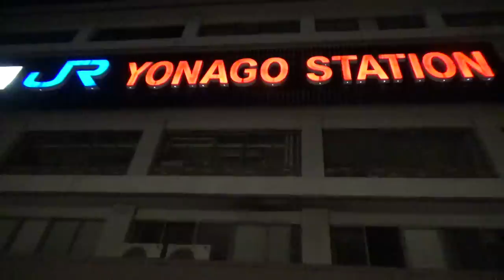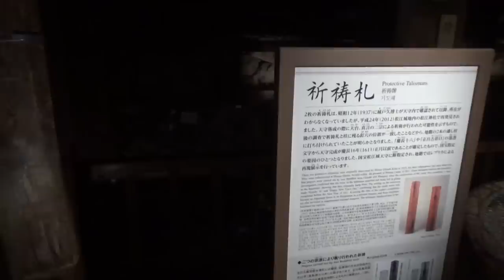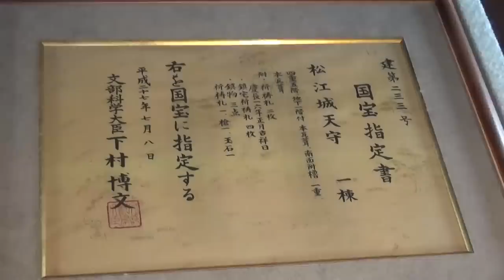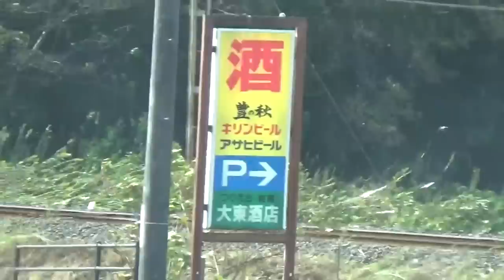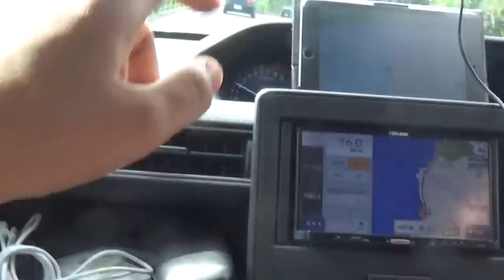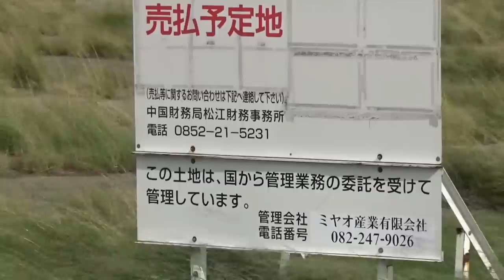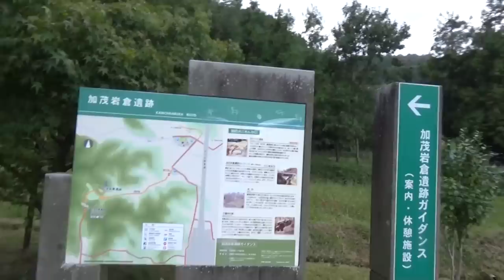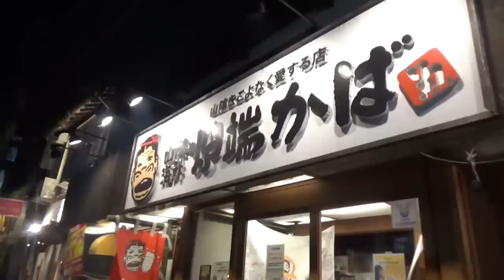【台風接近】 夜行バスで行く出雲旅行 10/6-101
メニューの１番から、この動画の時系列、前後関係を確認できるようにしています。ただし、１回の旅行がすべて終わるまではメニューに掲載されていません。